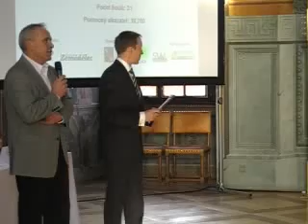zemroku.avi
Vyhlášení Zemědělce roku 2009